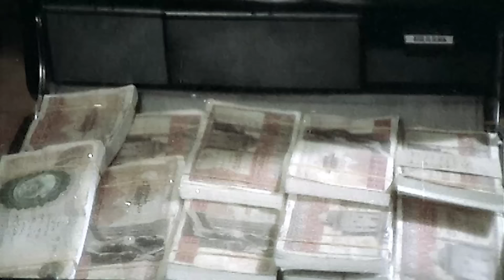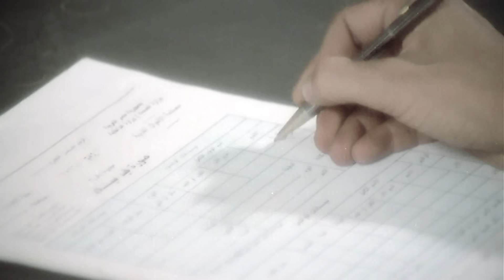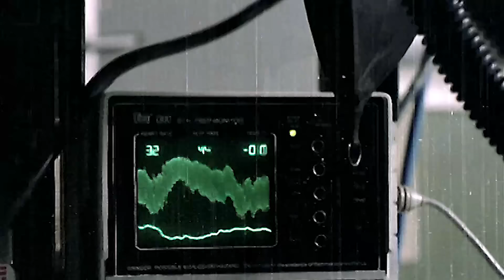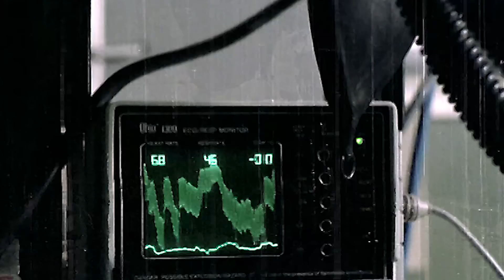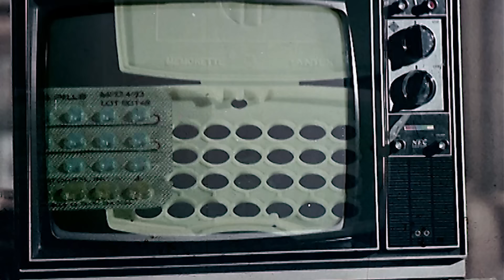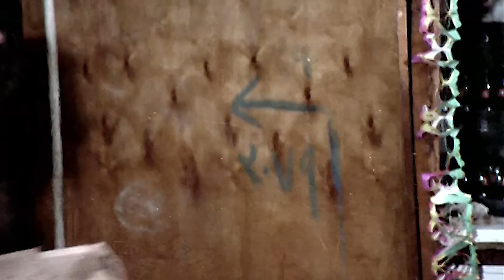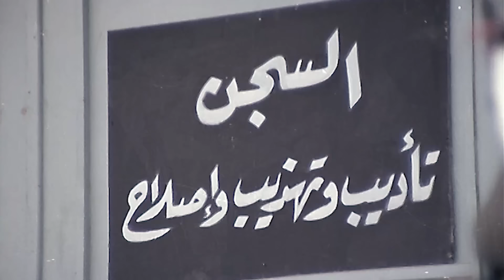هياتم و نبيلة عبيد و عزت العلايلى و سعيد صالح و الفيلم الممنوع بجودة HD (شىء فى حياتى )